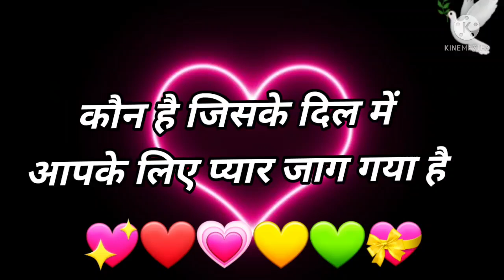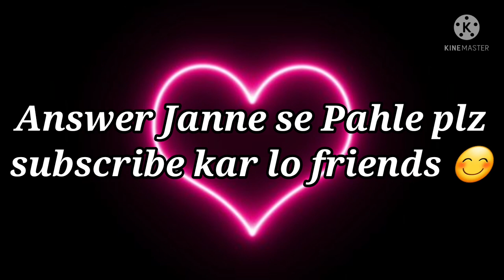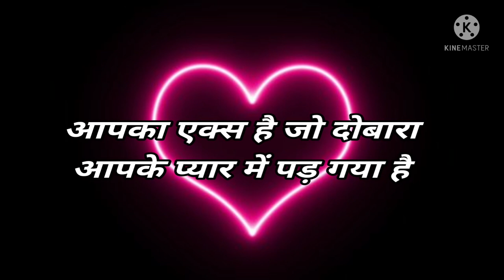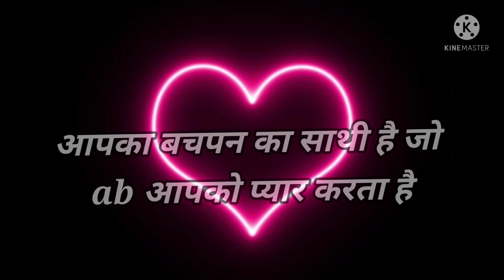Love Quiz game | choose one number